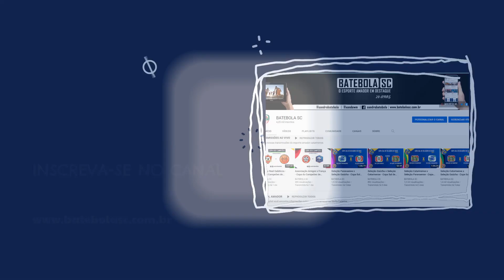Futebol 7 | Copa Floripa | Fala Jogador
Jogando na manhã deste domingo por mais uma rodada da Copa Floripa de Futebol 7, o Sub10/Metropolitano de virada venceu o Atletico Parabáh por 2 a 1.

Autor de um dos gols do Metro, @torres_alan95 fala da vitória e de sua passagem pelo futebol profissional em 2023.

BATEBOLA SC
O Esporte Amador em Destaque